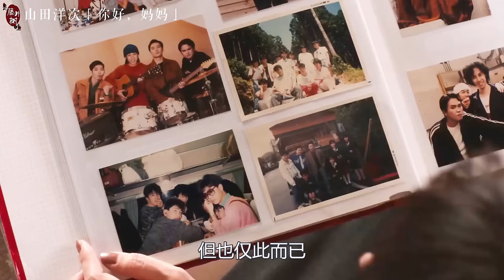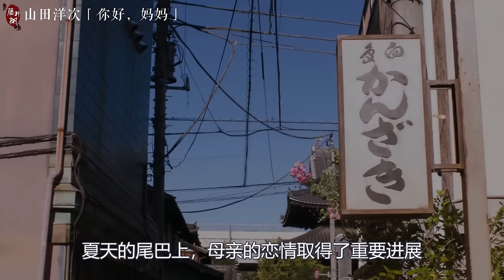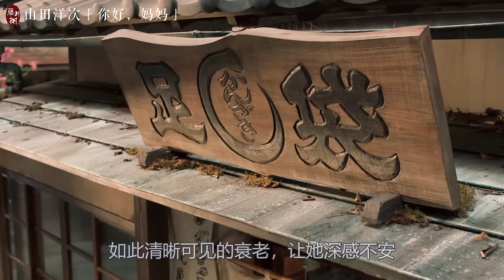中年高管，失业离婚，生活崩盘，他竟哭啊笑啊，回家找妈妈？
91岁山田洋的第90部电影。